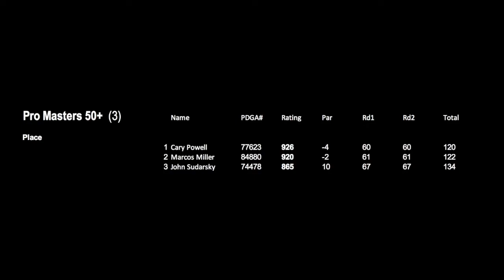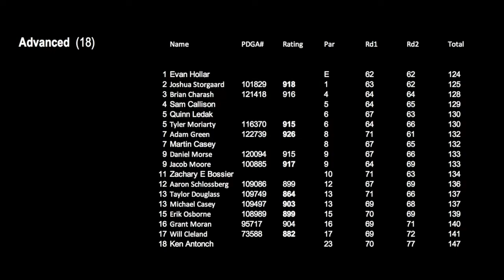3rd Annual Vista Beast Challenge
Thanks Chris Young, Disc Golf Vermont, Innova, and everyone who came out for making this such a great event!  Thanks to The Groove Orient for the music!